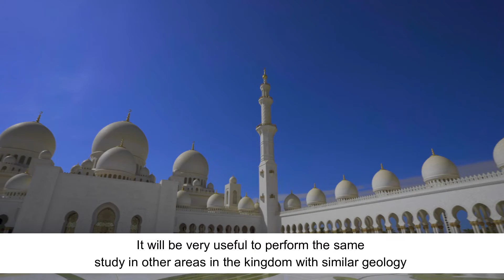Determination of Natural Radioactivity: A Case Study in Wadi Muhrim, Taif, Saudi Arabia